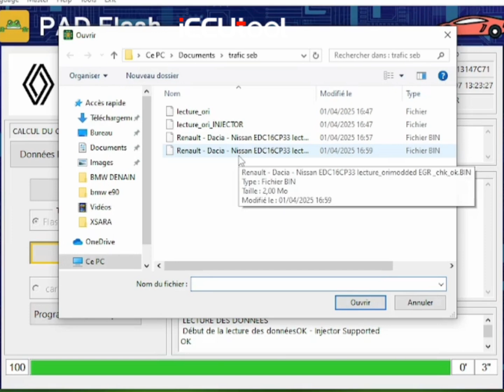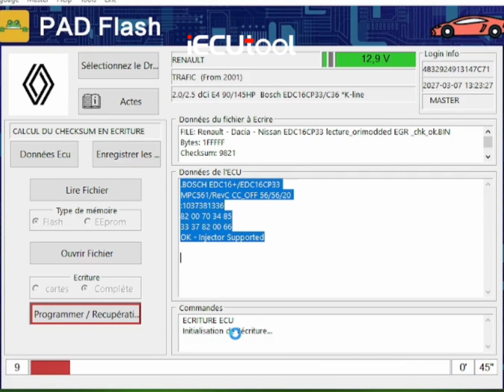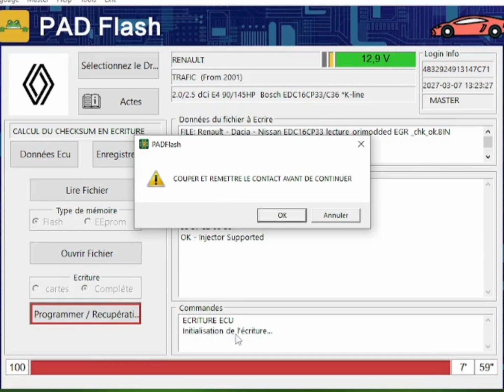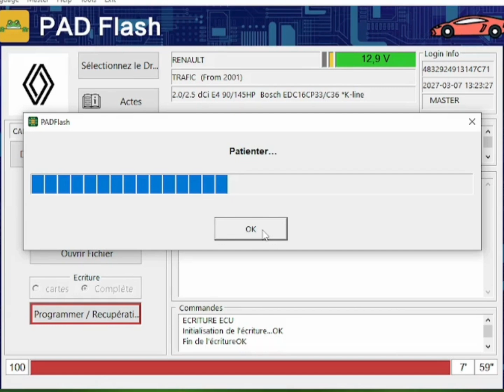Renault traffic EDC16CP33 full read and write with padflash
notorious for problems but padflash handles the Renault EDC16CP33 with ease. also note injector codes also.